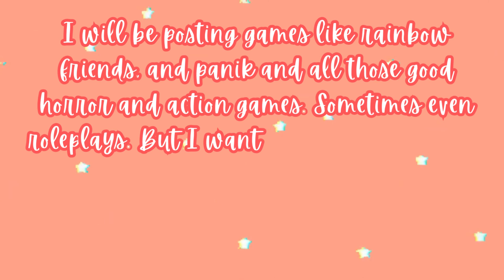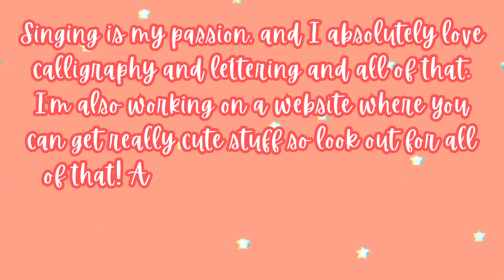Lexi's Scrapbook || Chapter 1|| "Turn for the channel" {S1E1} (The Princess Meeru 2023)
♡ Hey guys it's Lexi here♡ In today's video I introduce
what you can expect from this channel starting late may.
Hope you guys enjoyed and I really missed uploading for you all!

Do you want to laugh and see bffs gaming together?

Fan server: To get access to my fan server, make sure to write done on my group wall!

- The Princess Meeru

Hi! I'm The Princess Meeru! I post Royale high,Adopt me, Flee the facility,Brookhaven,and more!I'm known as The Iconic Pink Queen🎀. I post new videos regularly!

- The Princess Meeru💖🎀💎

♡ThePinkQueen♡